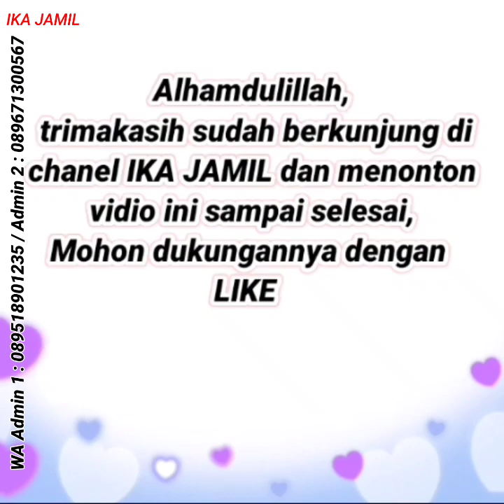Dress Cantik, Baju Gamis Terbaru 2023 | Model Gamis Terbaru 2023 | Baju Setelan Wanita Terbaru